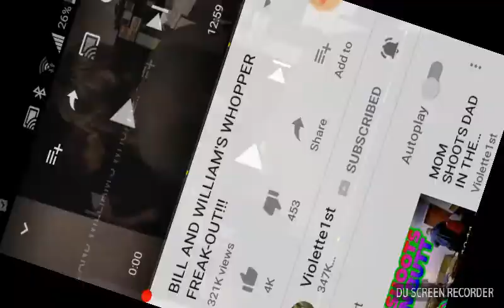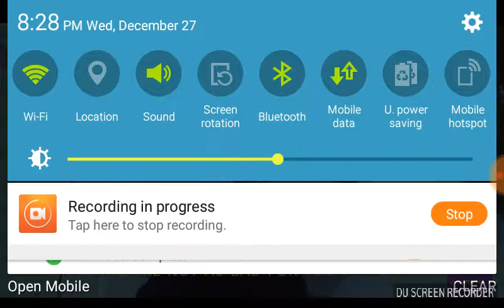bill and William's whopper freak out reaction part 1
this is my first reaction video info: this video belongs to violette1st